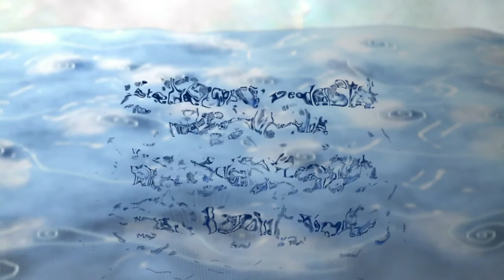Archameleon / Silvia Šiveňová / 2010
Bakalársky film Archameleon Silvia Šiveňová Ostravská univerzita QQ studio Ostrava 2010